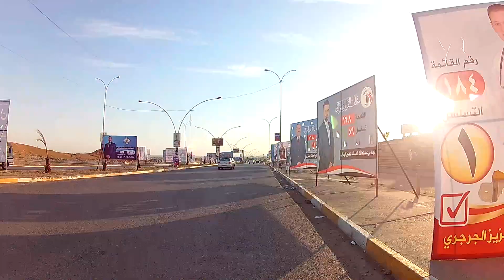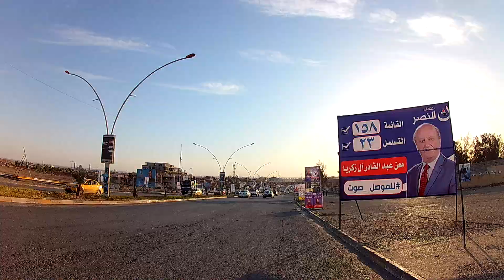Iraqi Elections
This is Post-ISIS Mosul.
Parliamentary election banners invade the streets of Mosul.